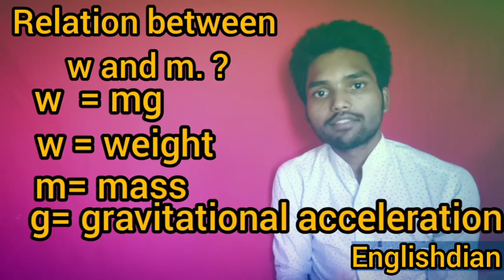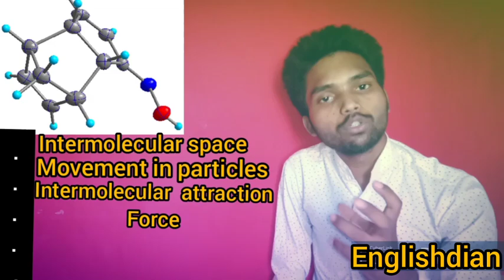Density Maas and volume | density kya hota hai | aayatan kya hota hai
density mass and volume
define density
mass and volume difference in
volume
volume kya hota hai
aayatan kise kahate hain
aaytan kise kahate hain
density
density formula
ghanatv kise kahate hain
volume kya hai
density mass and volume in hindi
ayatan kya hai
ayatan kaise nikale
volume kaise nikale
density kise kahate hain
define volume
what is density
density mass and volume in english
what is density in hindi
what is density in science
define density in physics
Density kya hota hai
relative density
Density ko hindi mein kya kahate hain